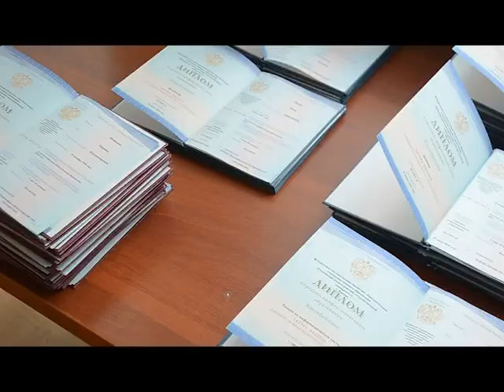Выпускникам АФ МПГУ вручили дипломы об окончании ВУЗа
В Городском театре в Анапе состоялось самое радостное и важное событие для анапского филиала МПГУ – торжественное вручение дипломов. В этот день уже бывшие студенты колледжа получили не только дипломы, но почетное право называться специалистами.